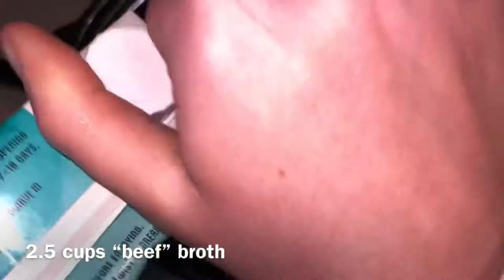Vegan Italian Beef Sandwiches | EASY CROCK POT RECIPE USING JACKFRUIT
2.5 cups vegan beef broth
2 cans unripe jackfruit
2tsp onion powder
2tsp garlic powder
Salt/pepper to taste
2 tsp vegetable bouillon
Provolone cheese
Hot giardiniera or sweet bell peppers